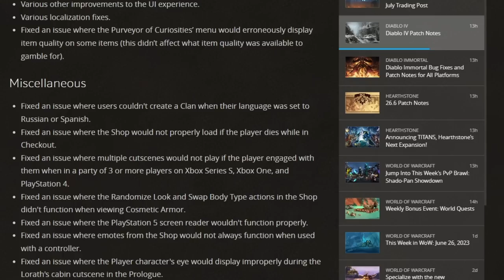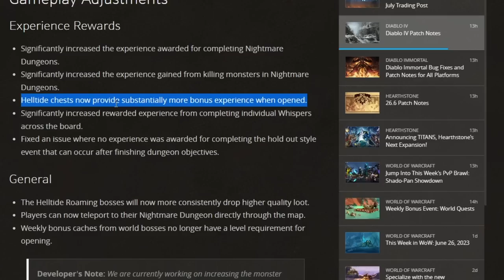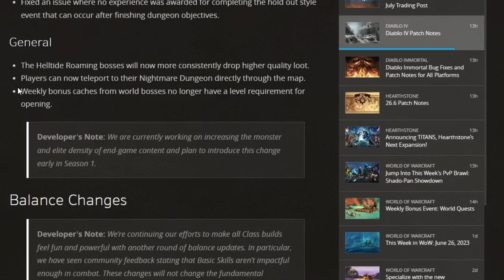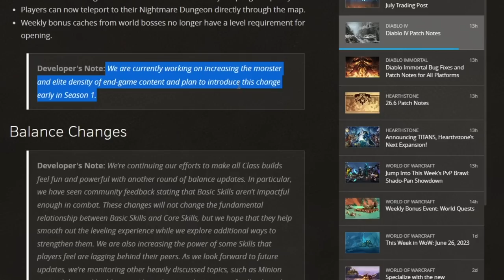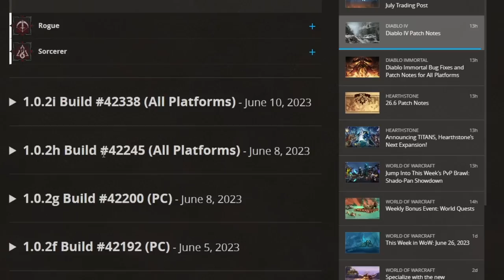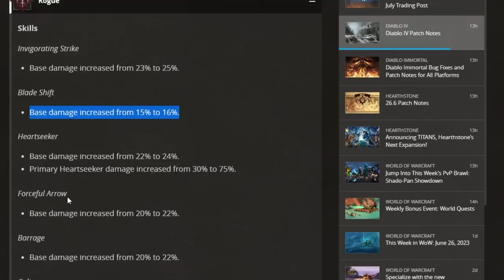Nova ATUALIZAÇÃO saiu e MELHOROU MUITO o DIABLO 4!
Novo update de diablo 4

➤ PSN: hadessama94